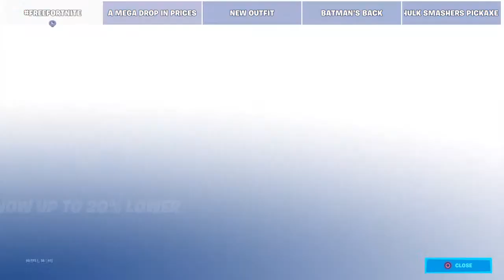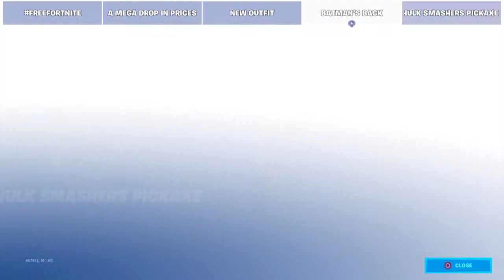Welcome vr fish stick